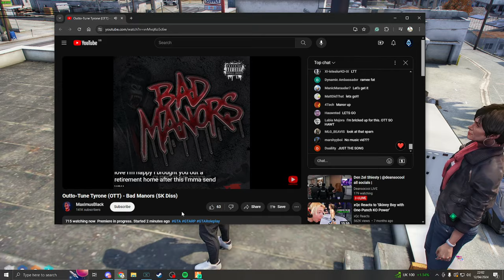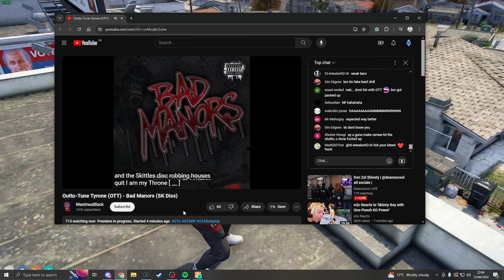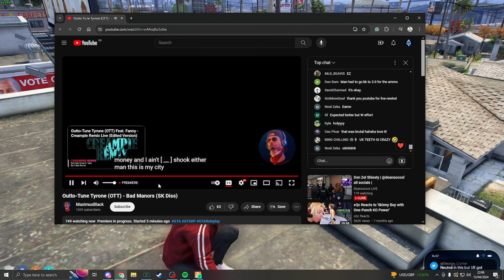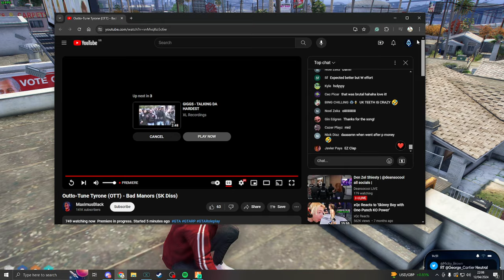Matt REACTS to OTT's DISS Track on SK & Mandem!